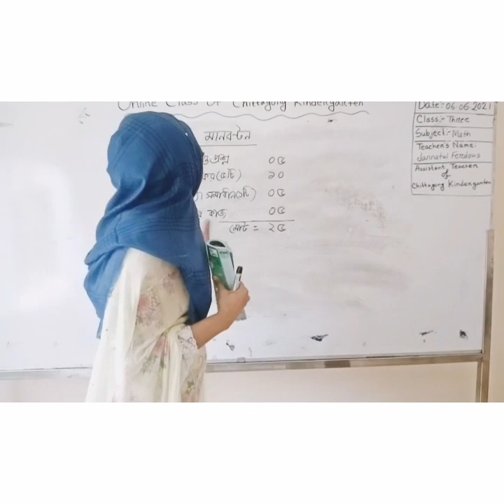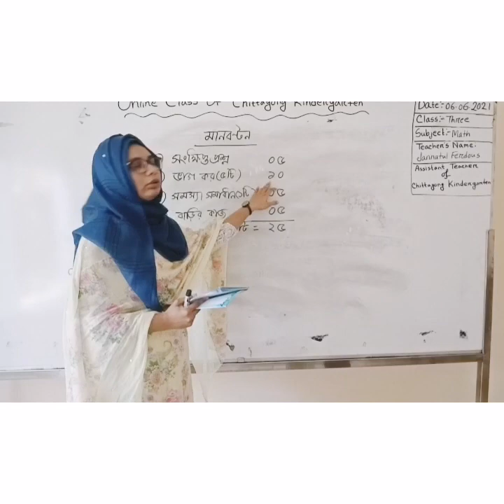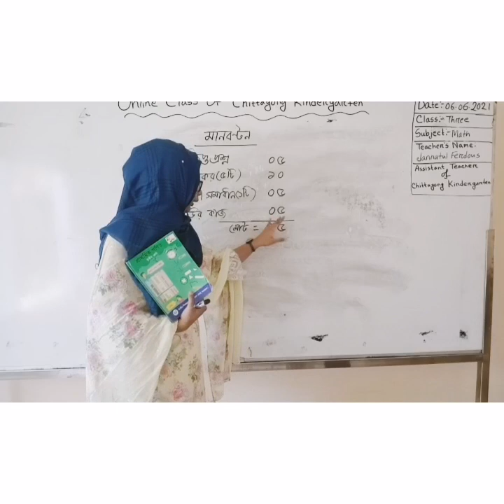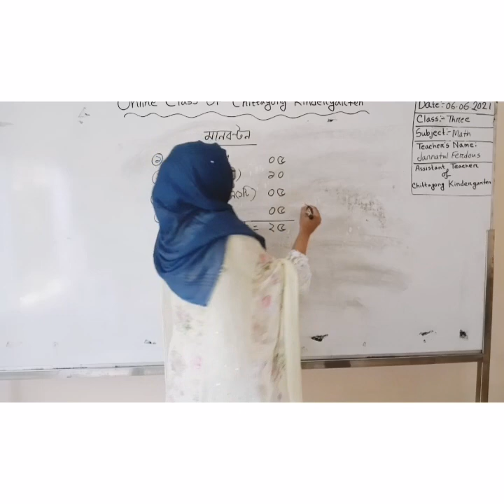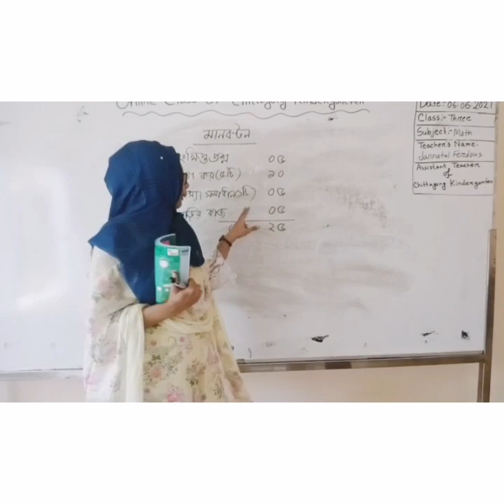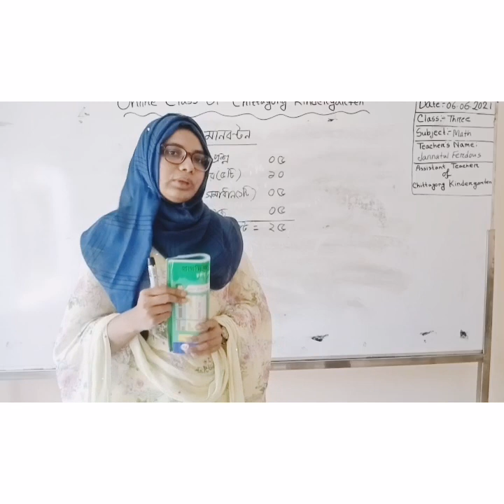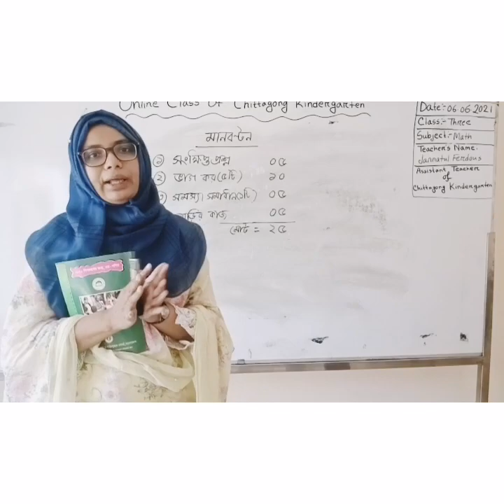06 June'2021 Class Three Primary Math